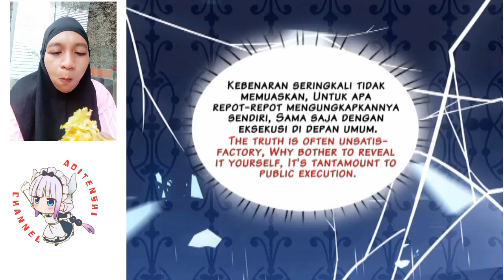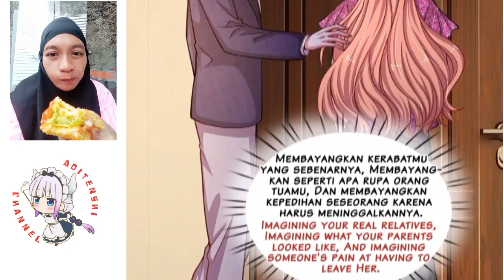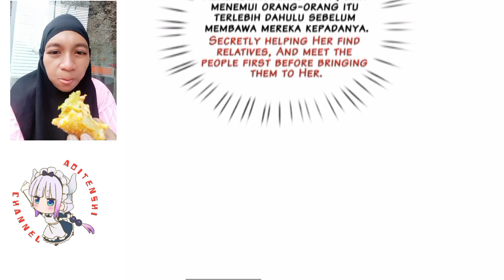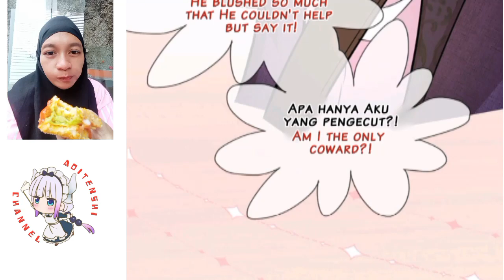I have 6 genius children from contract marriage chapter 81 [English indo]